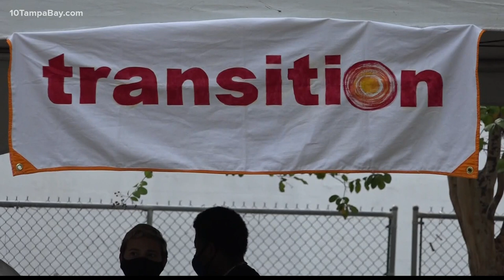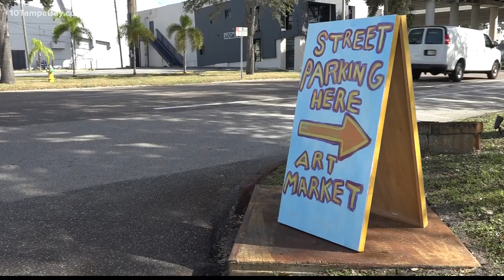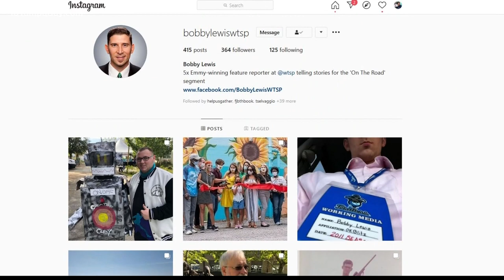Creative Clay art students draw in St. Pete crowd with marketing robot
James Beck came up with a creative idea to get customers to come to the Creative Clay art market every first Friday of the month. He named it Cray Bot.